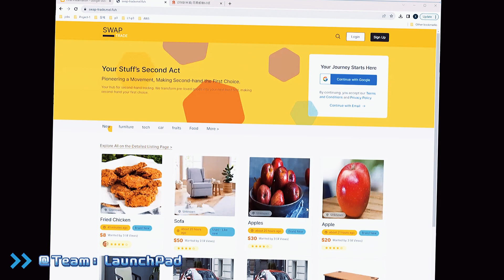Fullstack web development bootcampTeam project showcase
❤️Follow Me❤️

匠人小花：niuxiaojiang01
匠人找工微信：jiangren_jobs2